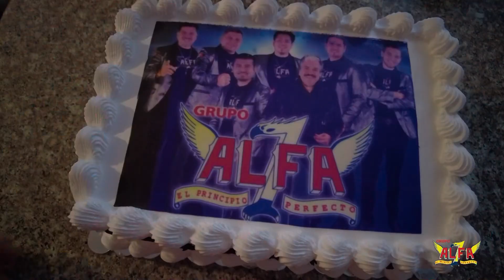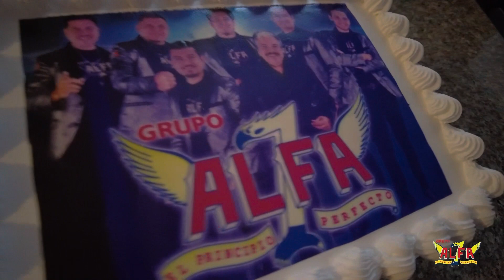Alfa 7 | vlog #80 un pequeño festejo de aniversario